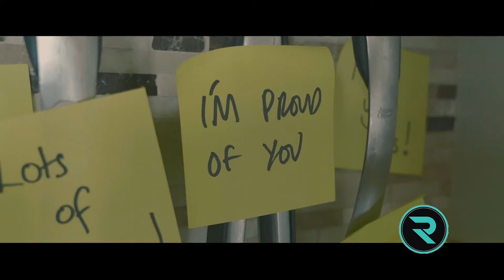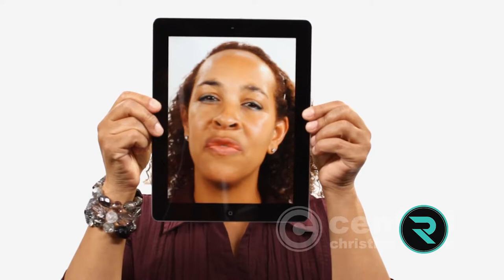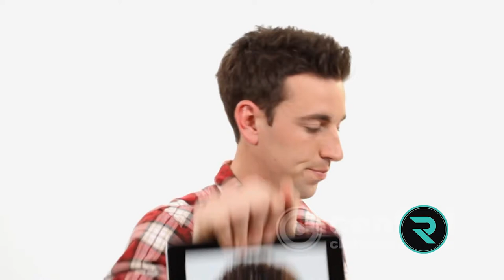Njonjo Girls The Great | Part 2 | The R.O.Y.S - For Christ International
We always want to share the talents of the young people with you, because we enjoy them a bunch.